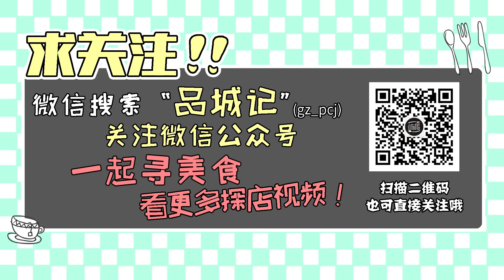姜撞奶姜埋奶傻傻分不清楚？你需要来这个古镇补补课！ 【品城记】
在国庆的朋友圈晒照大赛中，看到了很多古镇，譬如凤凰、大理、丽江……其实说到古镇，我们大广州也有啊！其中，名气最响的当属沙湾古镇了！它始建于南宋，距今已有800多年，但现在依然保留着很多历史遗迹；另外，对于吃货们来说，沙湾古镇也是一个不得不去的朝圣地，在这里，从早吃到晚完全没压力，而且还保证不重样！我们品城记计划推出的《城市名片》系列第一集，就带你去感受一下沙湾古镇的风采！ "我們將確保影片內容不涉及任何動物虐待行為，所有食材的取得都符合道德和法律規定。"